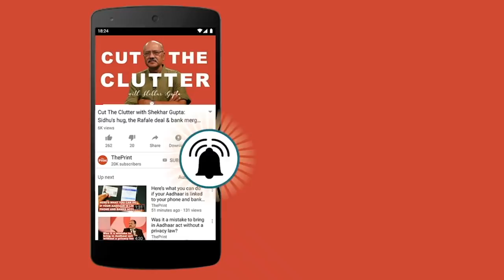Aligarh two-year-old was brutally tortured for 8 hours before she died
Aligarh toddler Twinkle's autopsy has revealed broken ribs, nose and legs, with her body also missing an arm. She was allegedly killed by men who owed her family Rs 10,000.